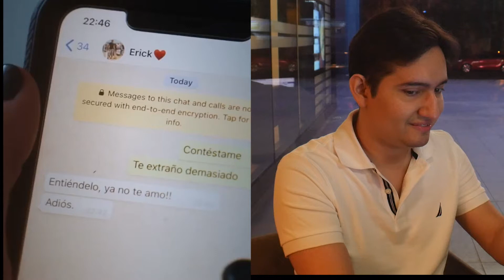COMO ELIMINAR UNA RELACION TOXICA 2020 - Suscribete para mas recetas!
Aqui un simple paso para eliminar una relación toxica